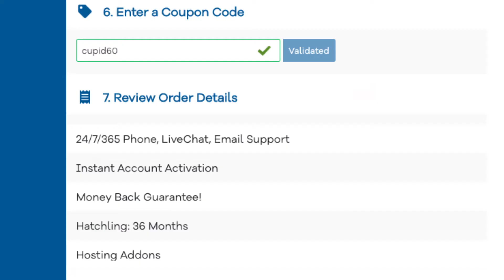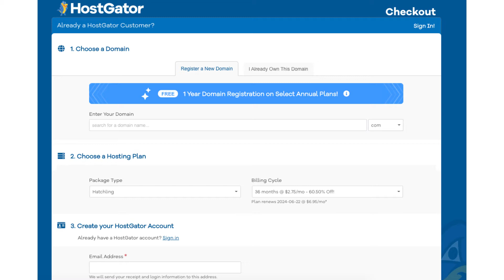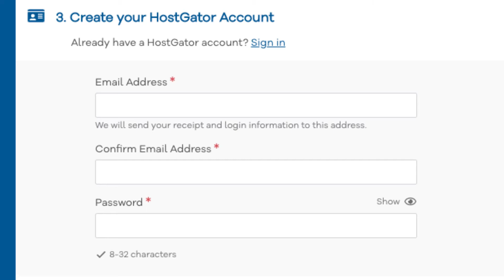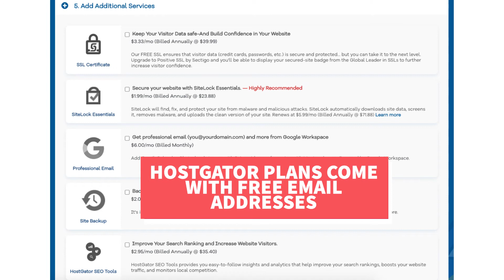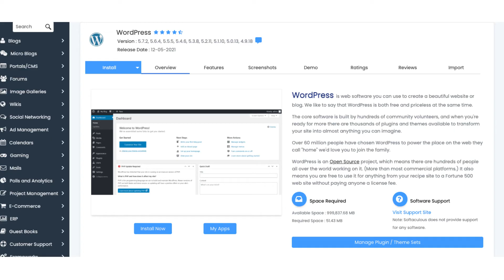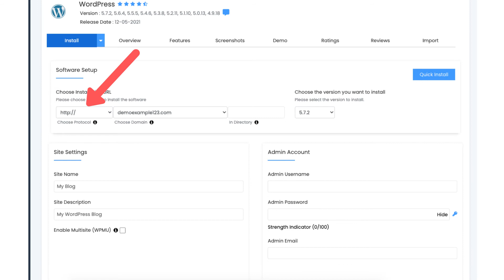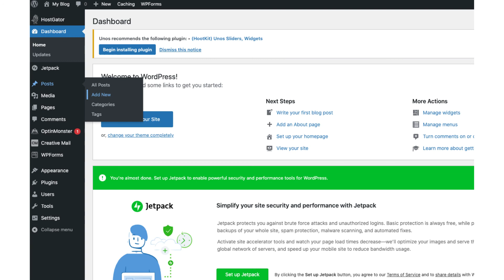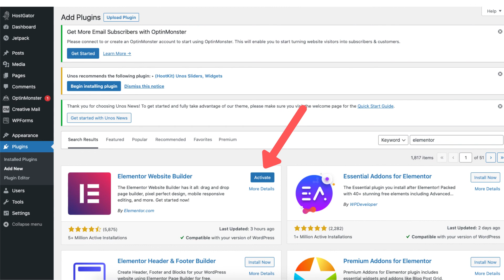How To Start A Blog With Hostgator 2026 | WordPress Blog Tutorial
In this Hostgator WordPress blog tutorial, we go over how to start a blog with Hostgator step by step. We also provide you with an up to 66% OFF Hostgator hosting discount + a free domain name for annual plans or a domain discount for non-annual plans instead of paying the full price. This is a quick and easy Hostgator WordPress blog tutorial to follow along with. By the end of this video, you will know how to start a blog with Hostgator and should have your blog started if you choose to.

In this video, we go over how to start a WordPress blog on HostGator as well as how to make a blog with Hostgator, and how to create a blog with Hostgator. We go over signing up with Hostgator, choosing a Hostgator plan, registering a domain name with Hostgator, how to install WordPress on Hostgator, how to setup WordPress on Hostgator, and going over the basics of WordPress along with choosing a WordPress theme, and a drag and drop editor to make creating your blog with Hostgator easy.